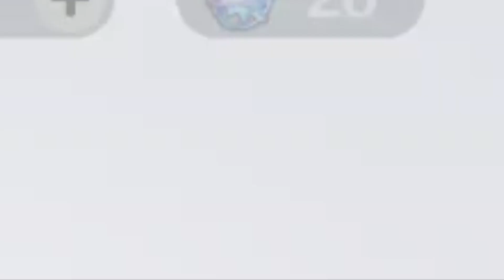Deyha Pulls (And to a lesser extent, her weapon as well)